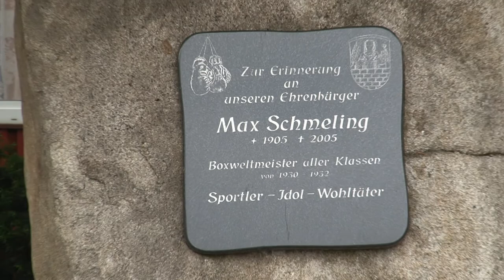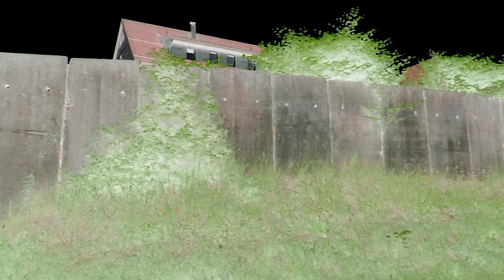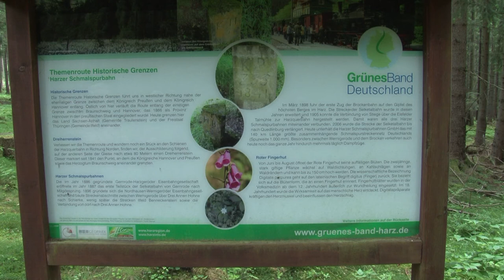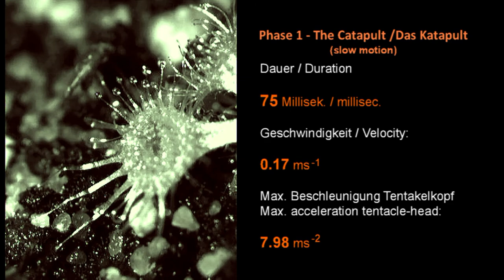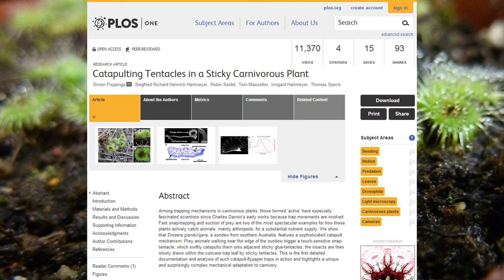Fleischfressende Pflanzen auf dem Blocksberg (Deutsche Sprache)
(Please scroll down for English abstract)

Auf dem sagenumwobenen Brocken im Harz treffen sich laut Goethes „Faust" die Hexen auf ihren Besen reitend zur Walpurgisnacht. Und siehe da, eine freundliche Brockenhexe führt uns im Film zu den geheimen Mooren der „Fleischfresser auf dem Blocksberg". Das Gebiet gehört heute zum Nationalpark Harz und ist der natürliche Lebensraum einiger Fleischfressender Pflanzen. Für unsere Filmaufnahmen erhielten wir die Genehmigung der Nationalparkverwaltung. Wir bedanken uns herzlich bei Dr. Gunter Karste für die sachkundige Begleitung unserer Brockentour.

Der Film beginnt mit Bildern aus dem Harzer Luftkurort Benneckenstein, inklusive eines kurzen Rückblicks auf die Familiengeschichte der Hartmeyers. Die lebten nämlich hier, bis zur unrechtmäßigen Enteignung ihres Familienbetriebes (nach der Wiedervereinigung erneut in Familienbesitz) durch die DDR-Behörden und der Flucht in den Westen Deutschlands. Die Kontakte zu Verwandten und Freunden blieben jedoch durch viele Besuche in der alten Heimat immer bestehen. Ein herzliches Dankeschön geht auch an den Benneckensteiner Chronisten Jürgen Kohlrausch, der unser Filmprojekt von Anfang an unterstützte. Ganz überraschend konnte er uns sogar noch einen versteckten Standort des Rundblättrigen Sonnentau zeigen, gar nicht weit von Siggis alter Heimatstadt. Ausgerechnet dort, entlang der früheren Zonengrenze mit ihren Todesstreifen und Minenfeldern, gibt es heute ein „Grünes Band" genanntes Gebiet, in dem viele selten gewordene und schützenswerte Tier- und Pflanzenarten überlebten.

English abstract:
In Goethe's "Faust" can be read, that witches meet on top of the legendary mountain "Brocken" (Germany, vernacular: Blocksberg) to sweep off the last snow before May. The area is now part of the National Park (NP) Harz, and also some species of carnivorous plants occur there. We received a filming permit by the NP authorities and we express our gratitude to Dr. Gunter Karste, who accompanied our film-tour into the secret mountain bogs.

The film starts in the climatic spa Benneckenstein, including a short retrospect on the history of the Hartmeyer family, who lived here until their family enterprise has been unlawfully dispossessed by the communistic authorities of the former German Democratic Republic (GDR - Remark: After the German reunification it became family property again.). The Hartmeyers escaped to the western part of Germany in the 1950s, but the contact with relatives and old friends remained constant in time.

A special thank goes to the Benneckenstein chronicler Jürgen Kohlrausch, who supported this film project from the beginning and who showed us some Drosera that grow not far away from Siggi's old native city in an area which is now called the "Green Belt". It sounds amazing, but where the former German zonal border existed with its strips of death and mine-fields, many endangered animal and plant species survived. Apart from urban sprawl and roadmaking, they found interestingly here a secure refugium.